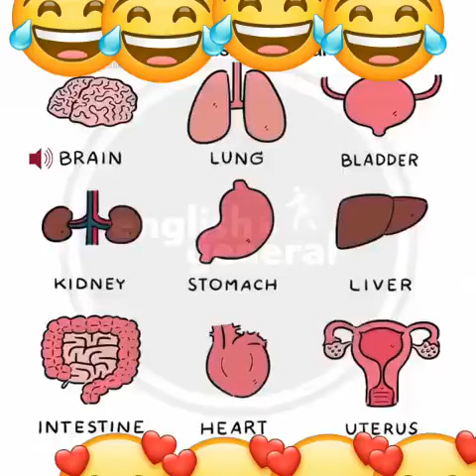Body parts name # short video